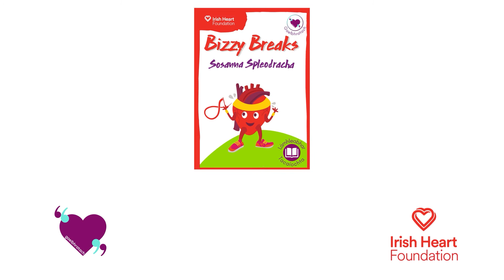Torthaí ag Corraí – Funky Fruit [Bizzy Breaks]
Bizzy Breaks is a series of movement breaks to use throughout the school day. Join Aedín Ní Thiarnaigh who will lead you through the activity as gaeilge.

Is sraith sosanna gluaiseachta é Bízzy Breaks (Sosanna Spleodracha) gur féidir a úsáid i rith an lae scoile. I gcuideachta Aedín Ní Thiarnaigh, rachaidh do rang trí na gníomhaíochta as Gaeilge'. Tuilleadh eolais: